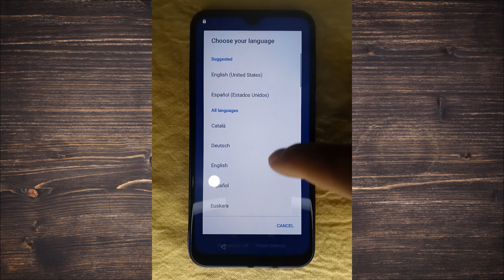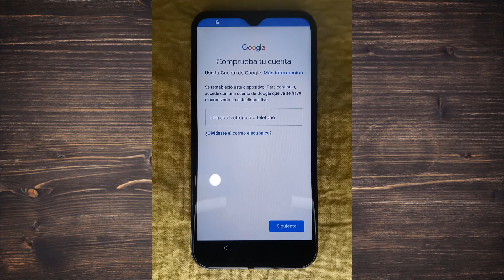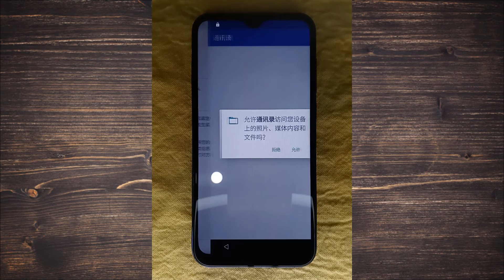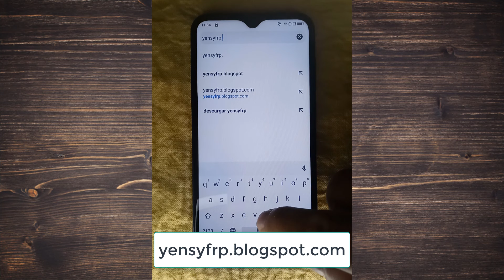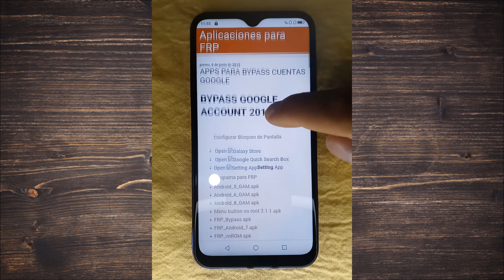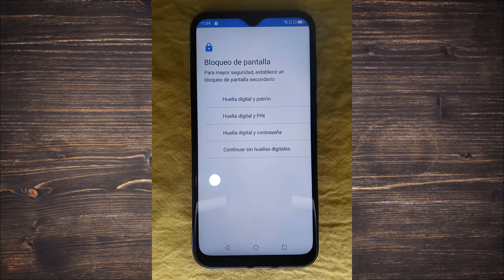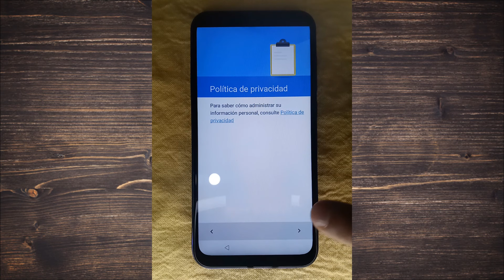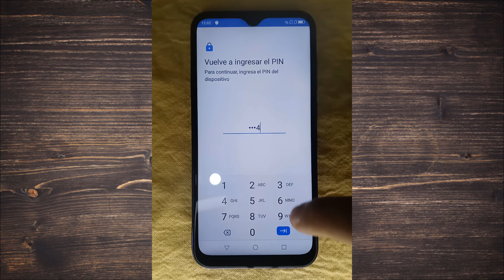Quitar cuenta de Google - Eliminar, Borrar, Restablecer PIN, Patrón y Cuenta de GOOGLE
Quitar cuenta de Google. se restablecio este dispositivo para continuar accede con una cuenta de google que ya se haya sincronizado en este dispositivo